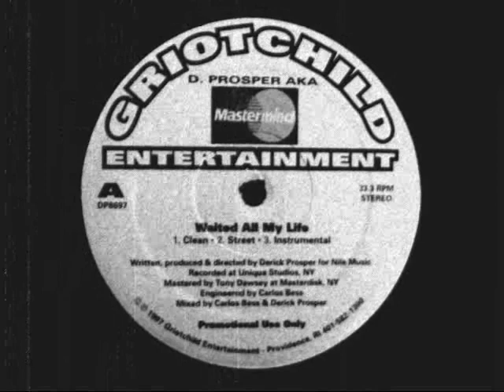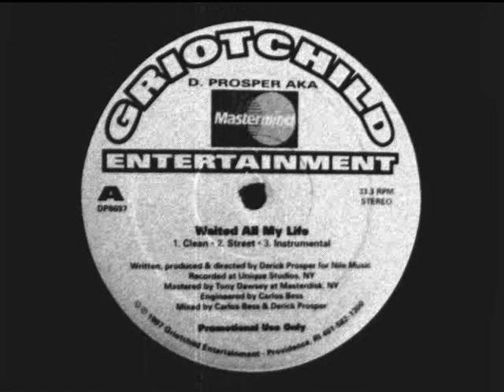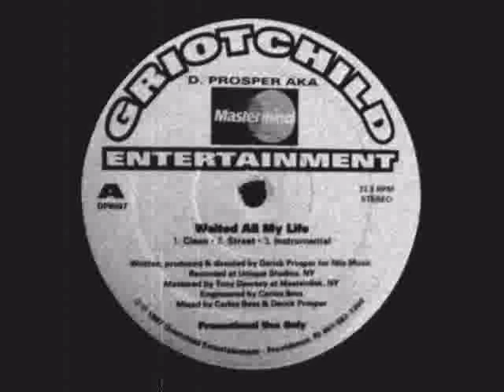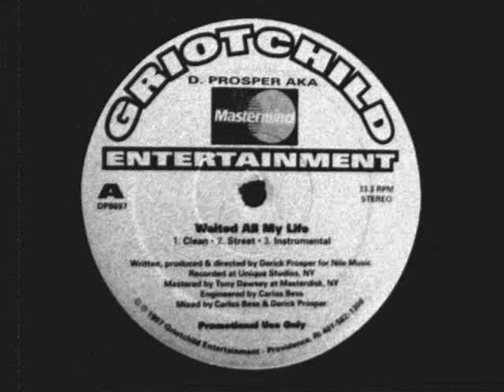D. Prosper Aka Mastermind‎ - Hip Hop Heads [1997]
D. Prosper Aka Mastermind‎- Waited All My Life / Hip Hop Heads